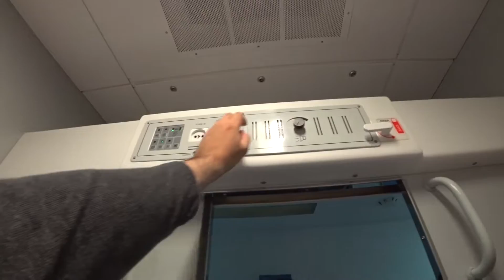From Moscow to Minsk by train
Travel from the capital of Russia to the capital of Belarus by train. The distance from Moscow to Minsk is equal to 419 miles (675 km)